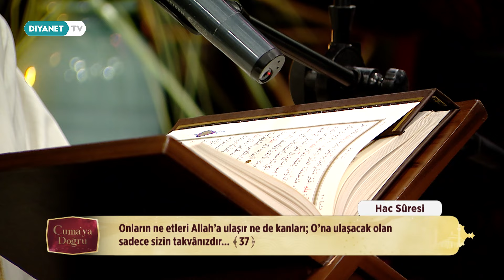Uzakları Yakın Eden Kurban ve Kurbiyet - Cuma'ya Doğru 196.Bölüm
Konuk: Selçuk Kılıçbay - (Giresun İl Müftüsü)

“Güneşin doğduğu en hayırlı gündür Cuma”
“Cuma, arşa yükselen bir salâdır, duaların kabul olunacağı kıymetli bir demdir…” “Tevhidin çağrısını adımlayan mü’min gönüllerin saflarda bir olmasının adıdır. “Rezzâk olanın lütfuna mazhar olmaktır Cuma…”

'Cuma'ya Doğru' Diyanet TV'de.